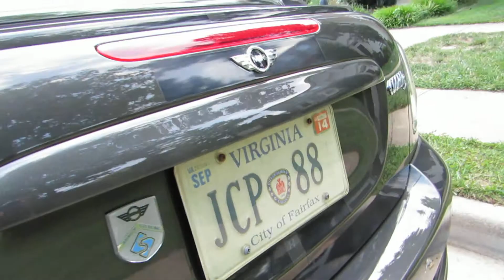Mini Cooper S Coupe 2013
mini cooper COupe S